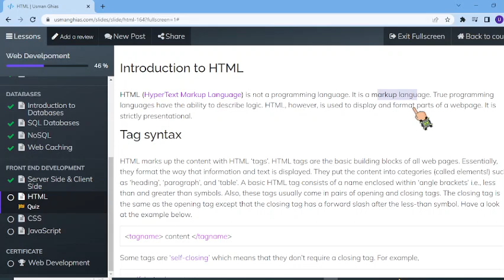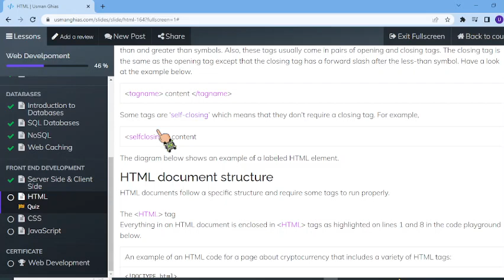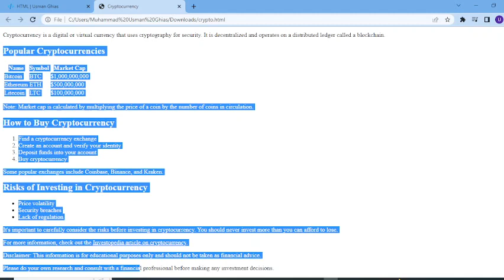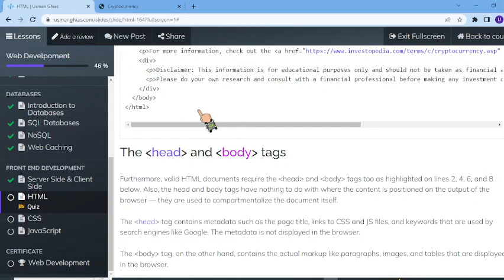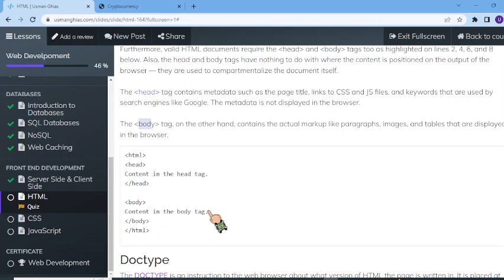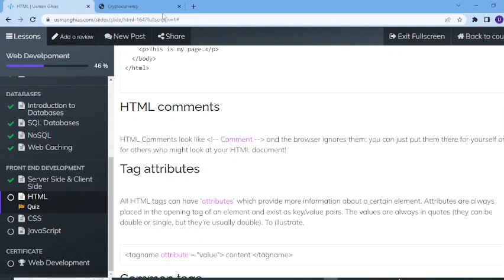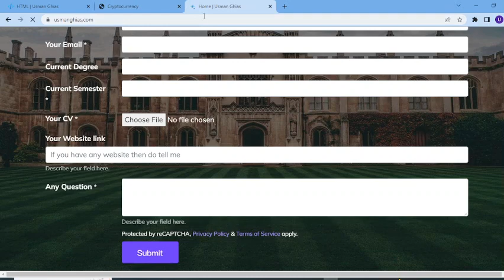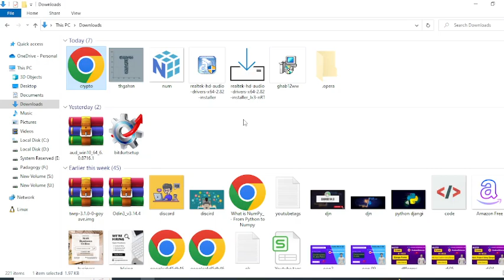HTML for frontend development | Learn HTML in details |COD Crafters | Web Development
Welcome to COD Crafters, your go-to YouTube channel for mastering coding and programming from scratch. Whether you're an eager tech newcomer or a seasoned developer aiming to elevate your skills, we've got your back.

With years of industry expertise, I'm fueled by a passion to share knowledge. I'll seamlessly guide you through every coding milestone, starting with the essentials like JavaScript, Python, Java, C++, HTML, CSS, and the power-packed frameworks of Django, NodeJs (BackEnd), and ReactJs (FrontEnd). Together, we'll tackle advanced topics like app and web development.

On COD Crafters, your learning journey unveils a treasure trove of educational content — coding tutorials, insightful lessons, invaluable tips, and more. Real-world examples and hands-on projects will illuminate your path, turning newfound knowledge into practical skills.

Join our vibrant coder community; together, we'll pave your road to coding mastery.

Course Highlights:
🌐 HTML, CSS, and JavaScript Wizardry
 🎨 Web Design Maestro
💻 Back-End and Front-End Sorcery
📱 Crafting Responsive and Mobile Magic
 🌐 Web Standards Guardian
🧠 Mastering User Experience (UX) and Interface (UI)
 🖥️ Web Programming Virtuoso
🚀 Navigating Web Frameworks and Cloud Realms
 🛡️ Safeguarding the Web with Security Expertise
 ⚙️ Agile Development, DevOps, and Project Leadership

🚀 Ready to transform your coding voyage? Let's weave some captivating changes into the fabric of your learning adventure!